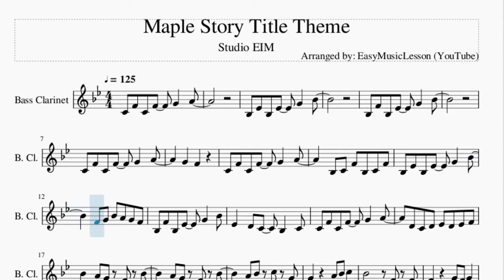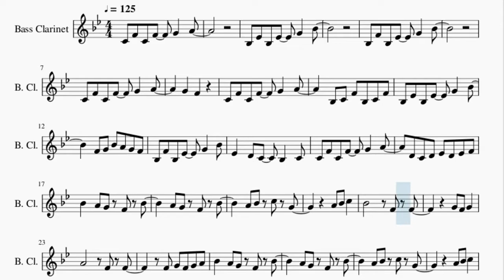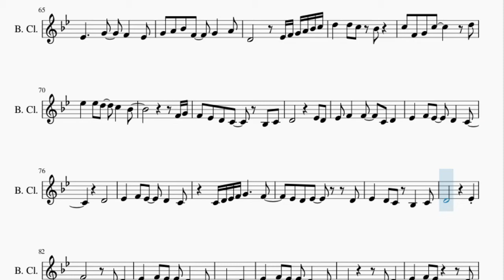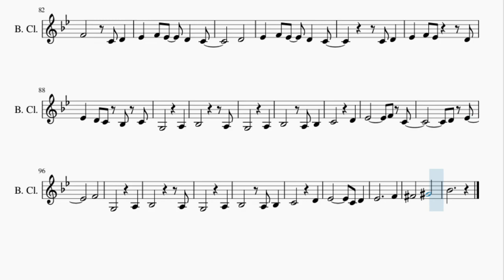Bass Clarinet Sheet Music: How to play Maple Story Title Theme by Studio EIM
Here is a sheet music/tab video on the song Maple Story Title Theme by Studio EIM on the bass clarinet. A bass clarinet sheet music arrangement which is transposed to notes that are easily played by bass clarinet, for the song Maple Story Title Theme by Studio EIM.

EasyMusicLesson teaches you to play the your favorite instrument, through well-arranged sheet music so that you too can learn how to play Maple Story Title Theme by Studio EIM on the bass clarinet as fast as you can. A bass clarinet sheet music with backing tracks to help your play the song better.

Chords of Bass Clarinet arrangement:
D# Maj   C# Maj   G# Maj   D# Maj   D# Maj   C# Maj   G# Maj
D# Maj   D# Maj   C# Maj   G# Maj   D# Maj   D# Maj   C# Maj
G# Maj   D# Maj   F Min   C# Maj   G# Maj   G# Maj   G# Maj
A# Min   C# Maj   A# Min   D# Maj   G# Maj   A# Min   C# Maj
A# Min   D# Maj   A# Min   G# Maj   A# Min   G# Maj   A# Min
G# Maj   A# Min   G# Maj   G# Maj   A# Min   C# Maj   A# Min
D# Maj   G# Maj   A# Min   C# Maj   A# Min   D# Maj   F Min
F Min   F# Maj   F# Maj   F Min   F Min   F# Maj   C# Maj   A# Min 7 b5

Melody notes of Bass Clarinet:
C4 F4 C4 F4   G4   A4
A#3 D#4 A#3 D#4   G4   A#4
A#3 F4 A#3 D#4   G4   A#4
G4   F4
A#3 C4 F4 A#3 C4 F4
F4 G4 A#4 A4 G4 F4
D#4   D4 C4   A#3   C4
D4 C4 D4 D#4 D4 D#4 F4
A#4   A4 G4 F4 A#4
A4 G4 F4 A#4
A4 A#4 C5 G4
A4 A#4 C5
A#4       F4 F4
F4 G4 F4 G4 A4
A4 A#4 C5
A#4       F4 F4
G4 F4 G4
A4   F4 F4     D4
D#4   D4   D#4   A#4
A4             G4
A4
A#4             D#4
F4 G4 A4 C5
A#4
A#3       A#3 C4 D4
C4 D4
D#4   F4 D#4 D4 C4
D4
C4 D4
D#4   F4 D#4     D4
D#4   D4 C4 A#3 G3 A3
C4 D4
D4
A3 A#3 C4 D4
D#4   D4 C4 A3 A#3
D4   F4   A4
A#4     A4 A#4
C5           A#4
G3 A3
F4 D#4 D4 D#4
F4   G4   A4     C4
D4
D#4 D4 D#4 F4   D#4   D4
D#4     G4   F4   D#4
G4 A4 A#4 F4   G4   A4
D4       D#4 F4 G4 A4 A#4 C5
D5   D5 C5 A#4
C5 F4 G4 C5     D5
D#5   D#5 D5   C5   A#4
F4 G4
F4 D#4 D4 C4   A#3 C4
D4         D#4 D4
D#4 F4   F4   C4 D4
D4
C4 D4 D#4 F4 G4     F4
D#4 D4 D#4     D4
D4         D#4
F4       C4 D4
D4
C4 D4
G3         A3
A#3           A3
G3         A3
A#3       A3 A#3
C4         D4
D#4         F4 C4
D4 D#4
F4
G3         A3
A#3           A3
G3         A3
A#3       A3 A#3
C4         D4
D#4         C4 D4
D#4           F4
F#4       G#4
A#4